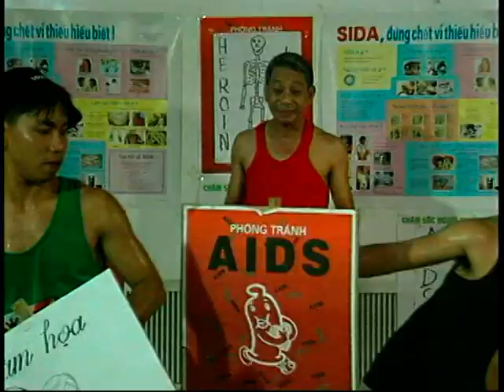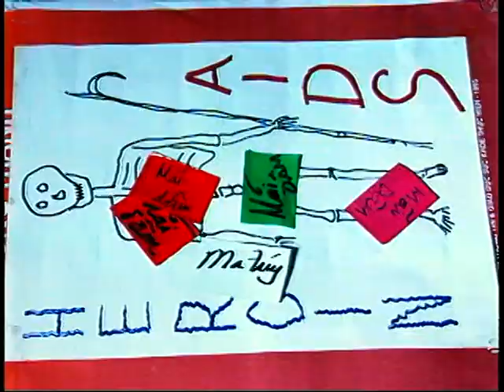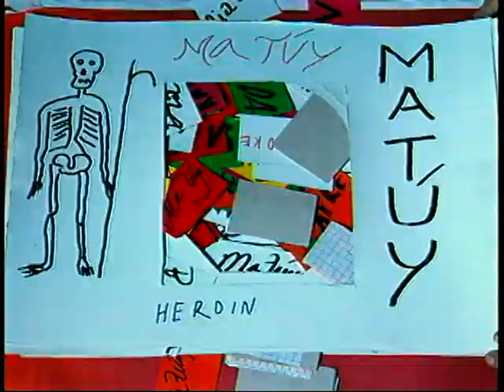XA ĐI SIDA - Bảo Chung ft. Tấn Hoàng | Official Music Video